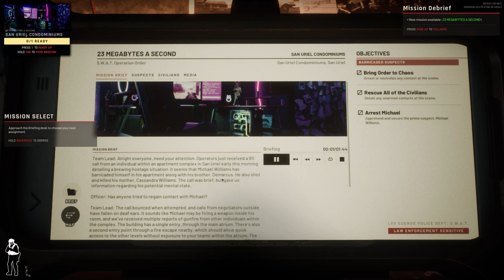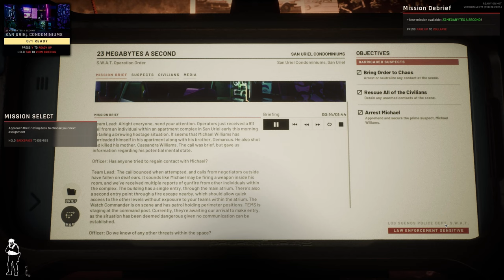23 Megabytes A Second | READY OR NOT GAMEPLAY | Commander Mode| PART 2 | 4K HDR | Full Game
Ready or Not gameplay really surprised me in a great way. A new tactical shooter with SWAT roots.

23 Megabytes A Second  | READY OR NOT GAMEPLAY |  | PART 2 | 4K HDR | Full Game